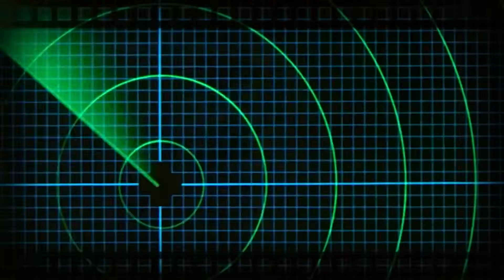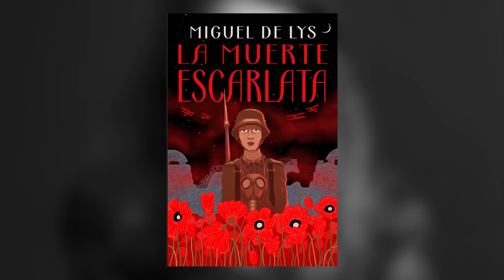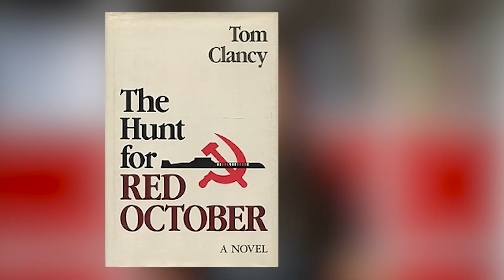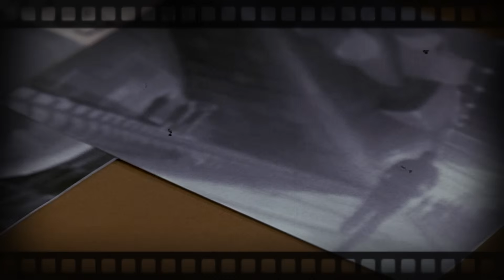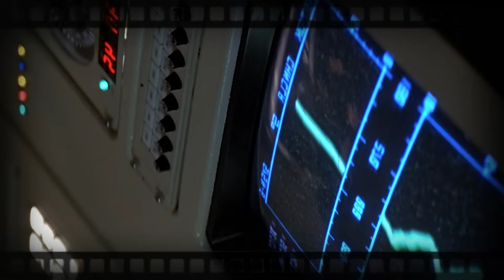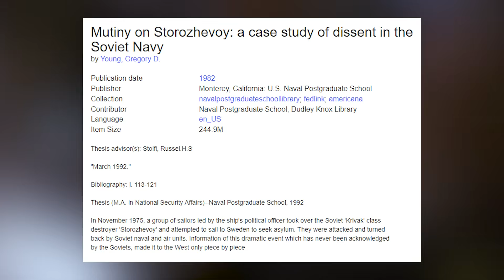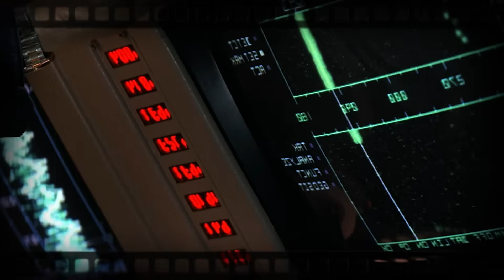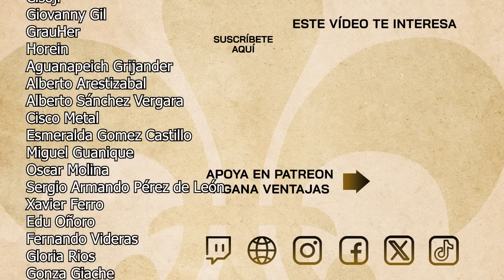LA CAZA DEL OCTUBRE ROJO | ERRORES HISTÓRICOS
00:00 INTRO
02:19 ESCUCHA ESTO
03:05 LA NOVELA
04:36 CONTEXTO HISTÓRICO
07:22 LA HISTORIA REAL
14:58 LA CAZA DEL OCTUBRE ROJO